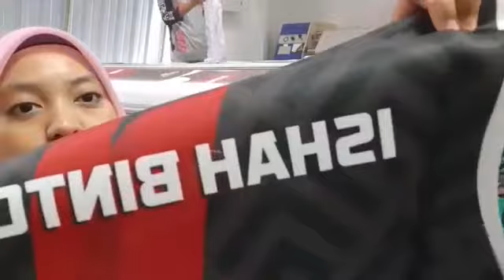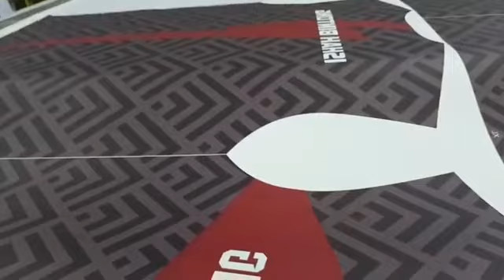PROSES SUBLIMATION 11012020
Nak tempah Tshirt Sublimation?

Jom tempah di iDans Design

Jom LIKE & FOLLOW page kami